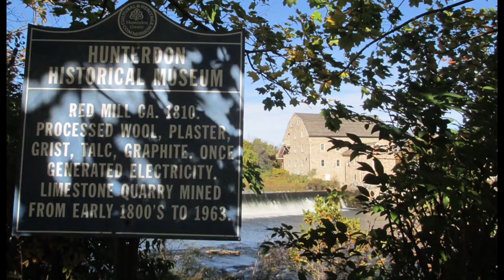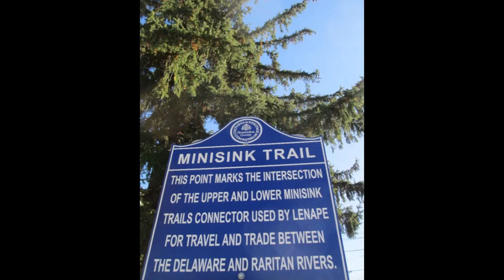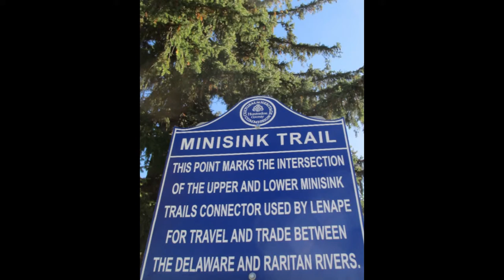Armchair Traveller: Clinton, NJ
Clinton, NJ